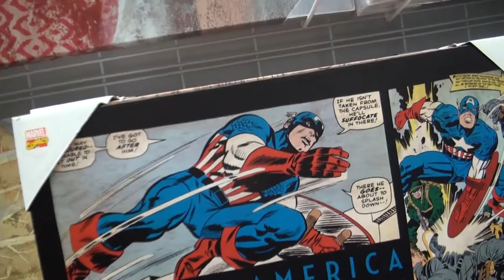🇺🇸 Shopping at ROSS • Покупки в магазине Росс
Leo's parents like to shop in Ross stores [Dress for Less] This time we're shopping for a backpack for our uncle in Moscow, (on the way we're playing with toys, tractor, lambo, hats, and other stuff)

Лео с родителями гуляют по магазине Росс, изначально была цель купить рюкзак для дяди в Москве, но по пути мы наигрались игрушками, машинками, и.т.д

cool videos:
Often you will see Leo:
Singing
Playing Toys
Playground
Traveling
Drawing
Reading
Just hanging out
and more